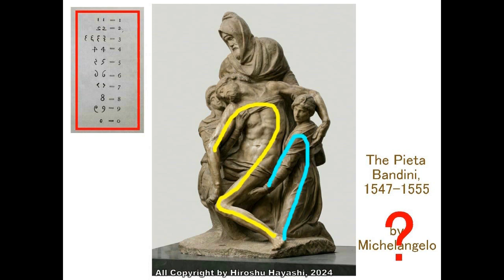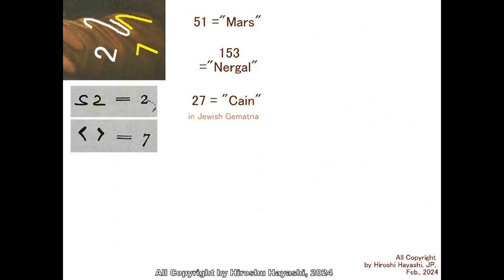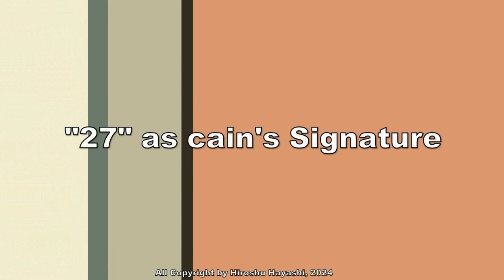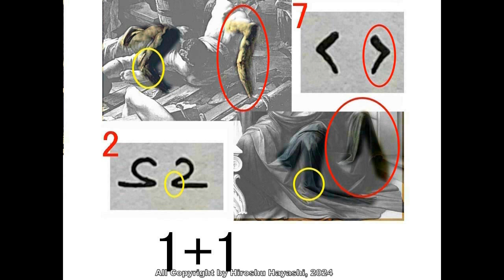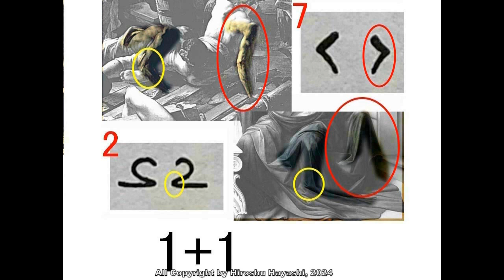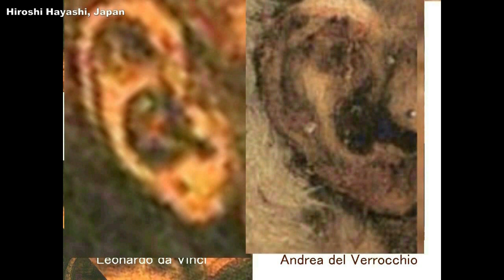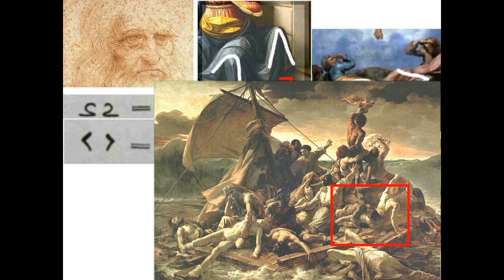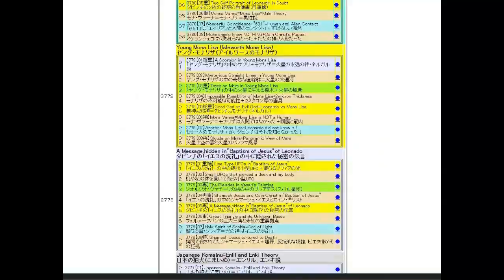4650【03】27=Cain's Signature+Pieta Bandini=Cain's Masterpiece「27」はカインの署名＋バンディーニのピエタはカイン作Hiroshi Hayas